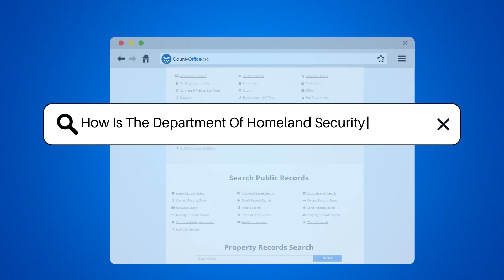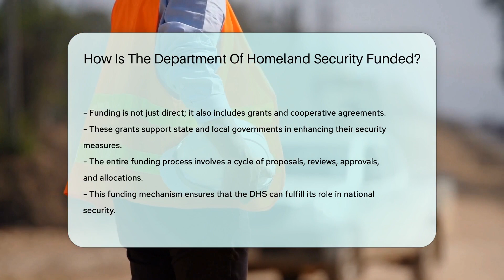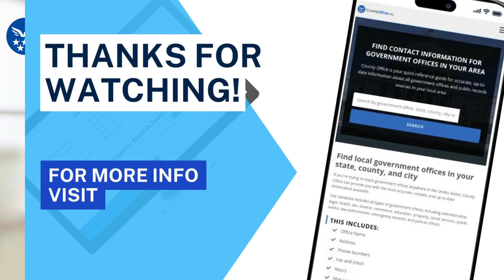How Is The Department Of Homeland Security Funded? - CountyOffice.org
How Is The Department Of Homeland Security Funded? Ever wondered how the Department of Homeland Security (DHS) keeps the gears of safety turning? In our latest video, we unravel the fiscal tapestry that funds the DHS. From budget proposals to congressional approvals, we take you through the intricate process that ensures the DHS has the resources to protect our nation. Discover how the DHS's budget is divided among crucial areas like border protection, cybersecurity, and emergency response, and learn about the additional support through grants and cooperative agreements to state and local governments. Don't miss out on this insightful journey into the financial backbone of America's security!